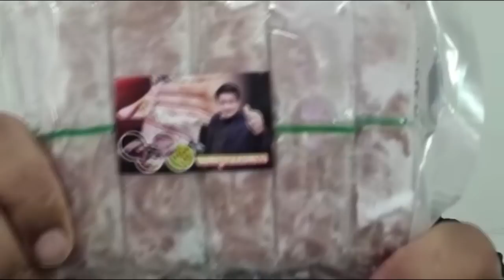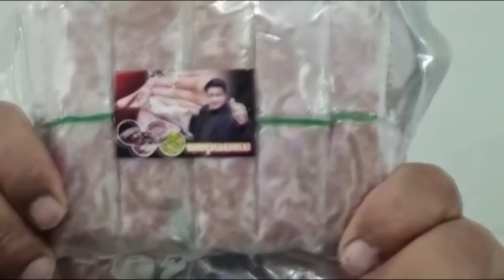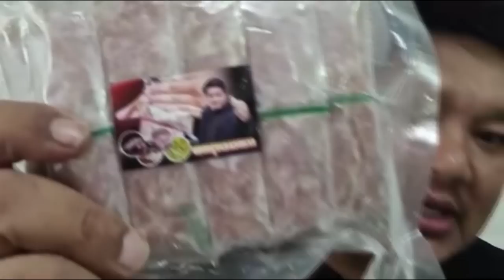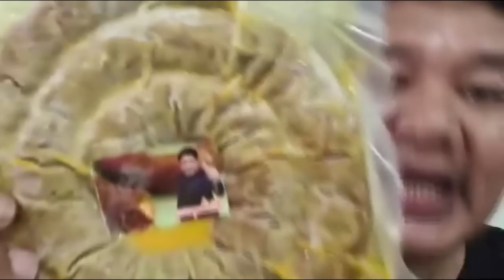โอนสาย บิ๊กตำรวจแก๊งคอล โทรมาดีนักสาวหัวใส เจอจับยกแก๊ง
โอนสาย บิ๊กตำรวจ
แก๊งคอล โทรมาดีนัก

สาวหัวใส เจอจับยกแก๊ง